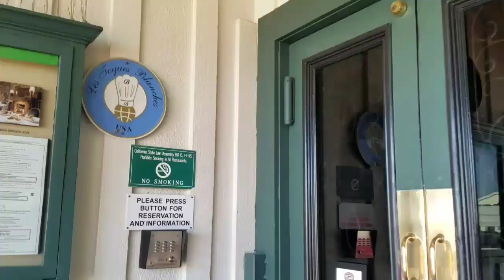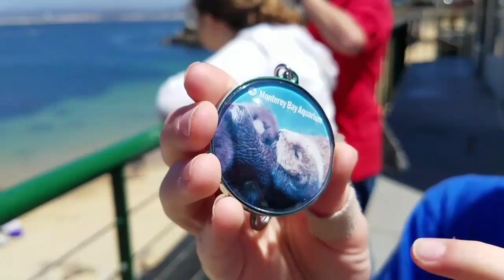Film location from Play Misty for Me at The Sardine Factory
Hope you enjoy our vlog as we visit Cannery Row located in Monterey California and we visit The Sardine Factory where the movie Play Misty For Me was filmed.